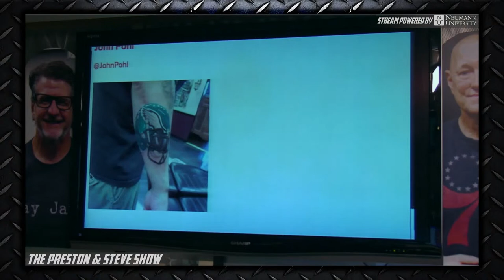The Preston & Steve Show 2/3/23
Powered by Neumann University

 ➡️ PrestonAndSteve.com
 ➡️ WMMR.com